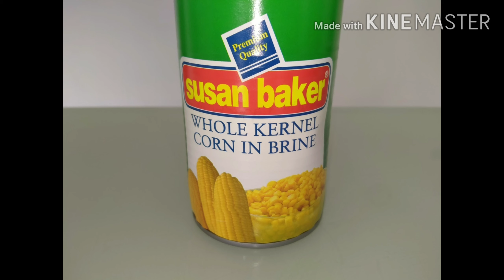GINATAANG MAIS - Coconut milk Rice Pudding with Corn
Ginataang mais

list=PLvquvLKn_iI

Love,
Ms.Jocelyn D.